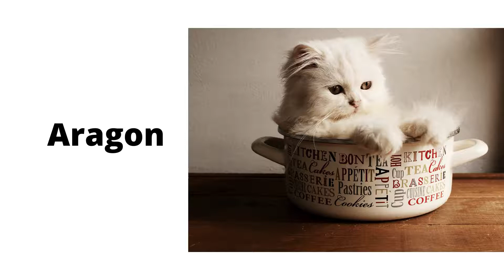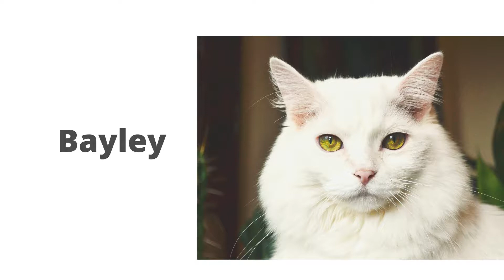Best 20 Most Popular White Cat & Kitten Names (Female -Male) 2021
Finding the best name for your beloved white cat can be a real challenge, regardless of whether they are male or female.

We can help you choose the perfect name. Here is our list of the top 20 white cat names. If you see more names of white cat then click on this

 Most Popular White Cat Name Ideas for 2021

uniquewhitecatnames
funnywhitecatnames
unisexwhitecatnames
cutewhitecatnames
kittenwhitecatnames